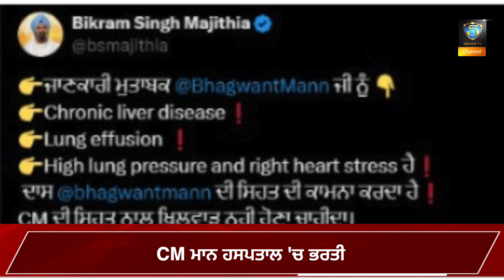26 ਸਤੰਬਰ ਦੀਆਂ ਮੁੱਖ ਖ਼ਬਰਾਂ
26 ਸਤੰਬਰ ਦੀਆਂ ਮੁੱਖ ਖ਼ਬਰਾਂ